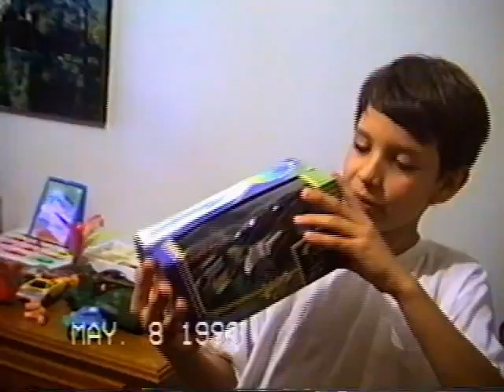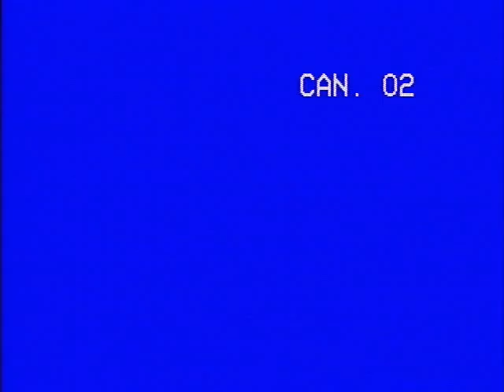VHS Aniversários infância Natanael, Daniel e Emanuel (decada 90)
Direto do fim dos anos 80 para o começo dos anos 90.
Directly from the end of the 80´s and beginning of the 90´s

Se for usar alguma imagem minha porfavor me pedir :)
valeu
Ask me to use any images if you want.